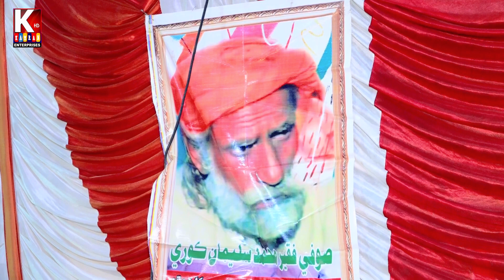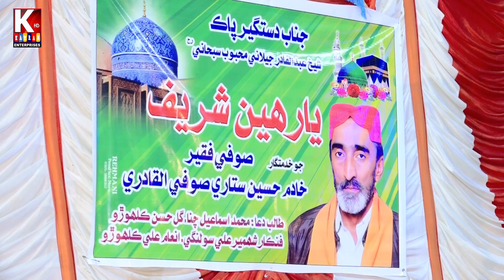Jane khuda Ali/Ali dad khaskheli 2024